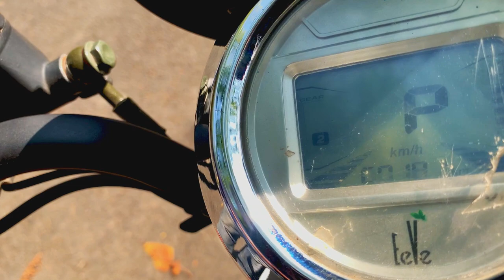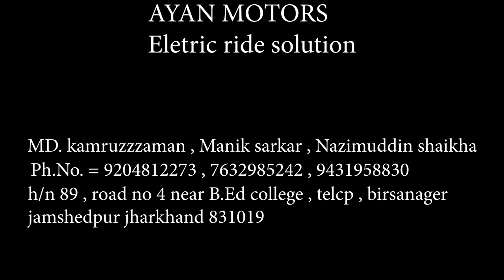OUR FIRST SPONSERED VIDEO by AAYAN MOTORS | VOCAL FOR LOCAL | ELECTRIC VEHICLE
HELLO GUY'S
OUR FIRST SPOSERED VIDEO BY AAYAN MOTORS
I HOPE ALL ARE DOING WELL IN THIS COVID -19
WELL HERE IS OUR VLOG
WATCH TILL THE END )
stay safe and enjoy this video
will be waiting for all ur comments and will surly see u in the next vlog